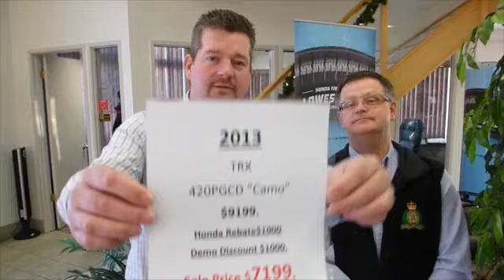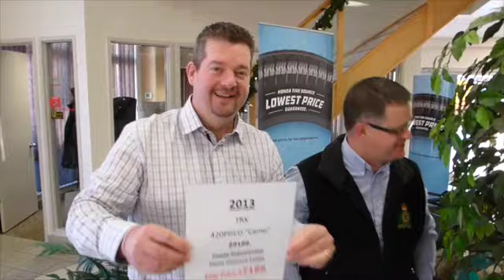Two Honda Guys wish Happy New Year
This video is about Two Honda Guys wish Happy New Year